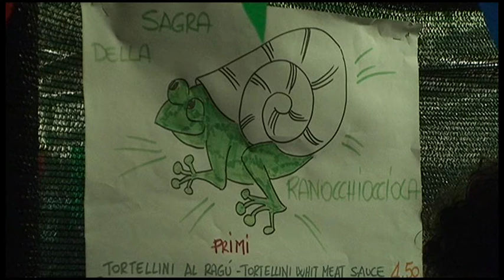La Sagra della Ranochiocciola di Baccaiano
Siamo a Baccaiano, nel comune di Montespertoli. L'occasione è la Sagra della Ranochiocciola, giunta alla settima edizione della sua seconda vita... la prima era iniziata alla metà degli anni '70.